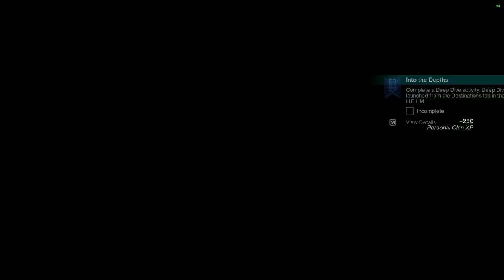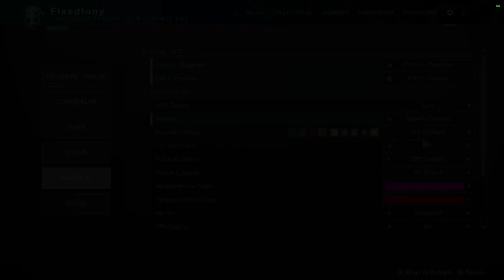Destiny 2: Into the Depths | Week 4 | Season of the Deep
This week's story was oddly to the point. Let me know what ya'll are thinking about this weeks story in the comments below!